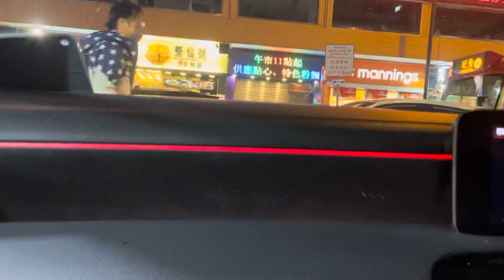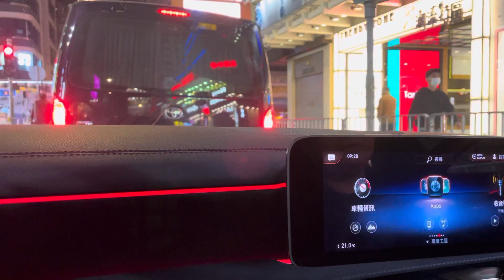開新奔馳逛香港夜景